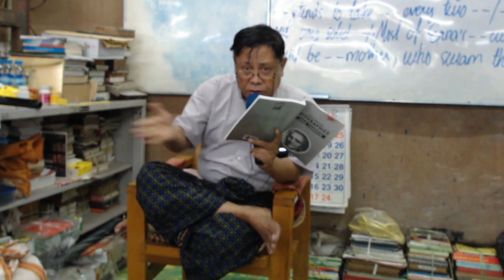Day 82 - Five Minute Biographies | Senior Reading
Page 63, sixth paragraph first line.

Start: And here is a funny thing! He has driven cars hundreds of thousands of miles during the past thirty years, yet he has never had a drivers' licence, and he doesn't have one even now...

And he doesn't believe in good luck charms. His friends used to give him rabbits feet and tiny horse shoes and good-luck elephants; but one day while he was crossing America, he raised a train window and dumped all his good-luck charms out on to the plains of Kansas.

When America entered the first World War, Eddie Rickenbacker was the idol of the motor-car world; so he sailed for France as General Pershing's chauffeur. But driving a general about was too tame for his adventurous blood. He craved action, and he got it. He was given wings and a machine-gun and within eighteen months, he had written his name at the very top of the list of war heroes and was smothered with decorations from three governments.

End: In a swiftly-moving book of 370 pages, he has set down the epic story of his fights and flights. If you want to read a book that is packed with courage and action and hair-breadth escapes, go to your public library and ask for Fighting the Flying Circus, by Eddie Rickenbacker. It is one of the most thrilling chapters in air history./